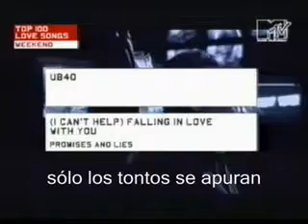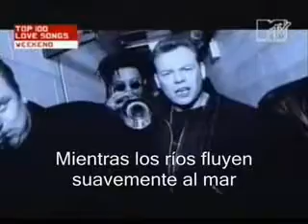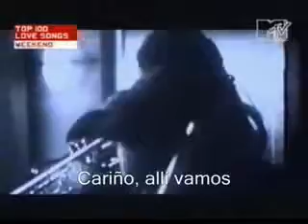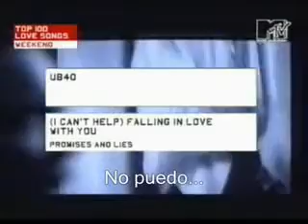UB40 - Cant help falling in love Subtitulados en Español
No puedo evitar enamorarse
Los sabios dicen que sólo los necios se apresuran
Pero no puedo evitar enamorarme de ti
¿Me quedo? ¿Sería un pecado?
No puedo evitar enamorarme de ti

A medida que fluye el río
Suavemente al mar
Cariño, así que vamos
Algunas cosas estaban destinadas a ser

Llévate toda mi vida también
Porque no puedo evitar enamorarme de ti